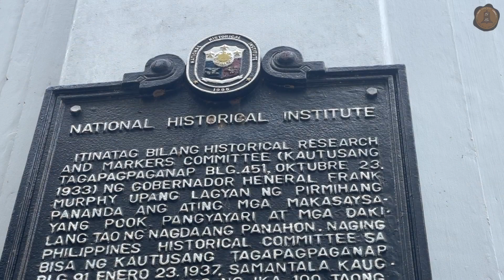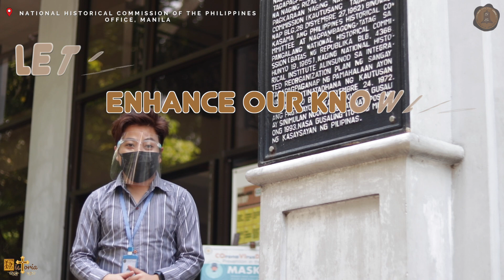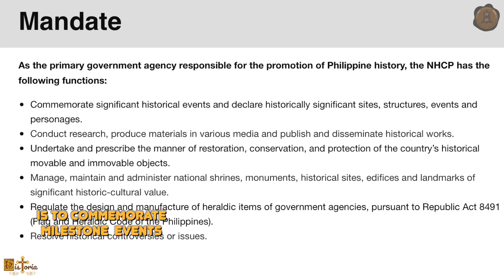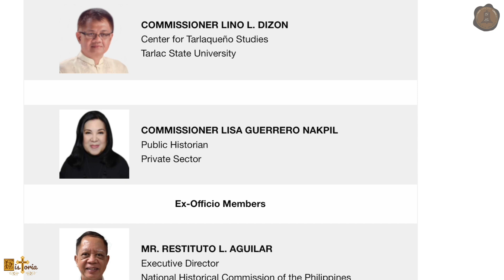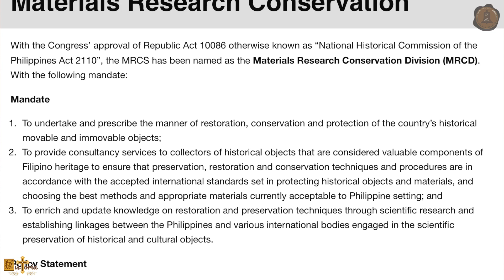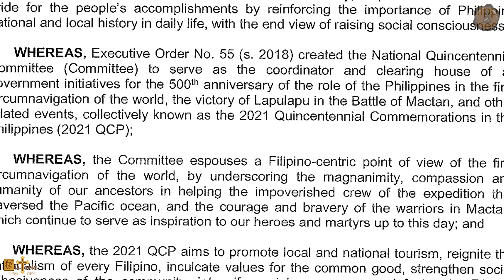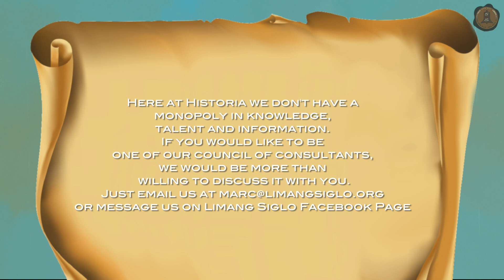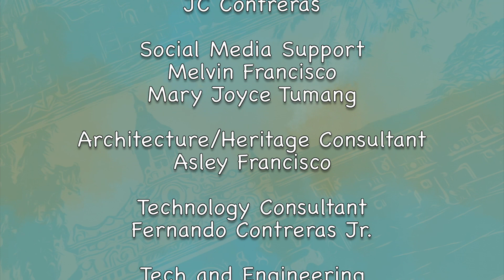Historia Special Episode 2: The History behind the current Chairperson of NHCP Part 1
In this episode of Historia we will get to know more about Dr. Rene Escalante the current chairperson of the NHCP and an Author of various historical books. About his present duties as the chairperson of NHCP and as the Executive Director of National Quincentennial Committee that was created for commemorating the 500 years of the Victory at Mactan, the Philippine part in the first circumnavigation of the world, and other related events in 2021.